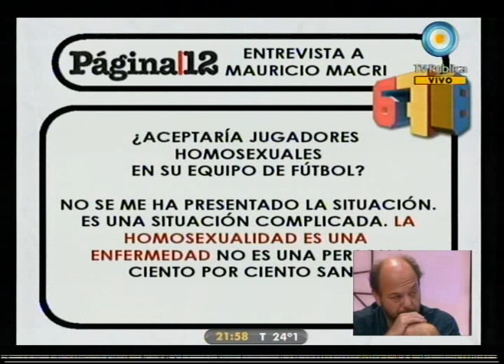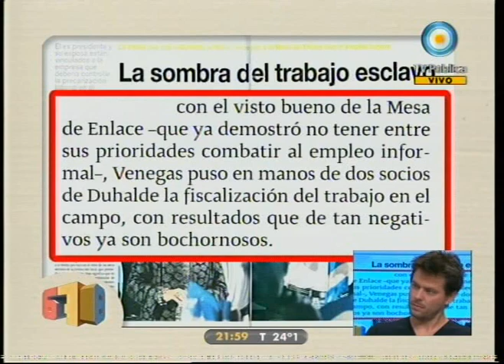678 04-02-11 (2 de 4)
El Estado no recibe plata de Papel Prensa: la estafa del monopolio a los ciudadanos; trabajo rural esclavo: la vinculación Benegas-Duhalde; distinta vara: Clarín y la industria automotriz; la publicidad oficial y el periodismo independiente. Nos visitan el actor Luis Zembrowski, el músico Santiago Vázquez y Daniel Reposo, Síndico Gral. de la Nación.